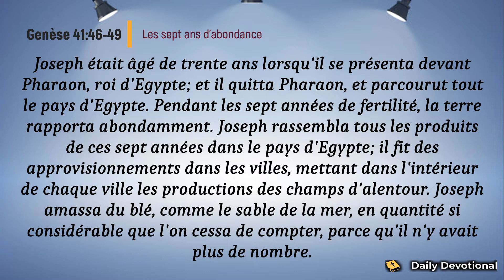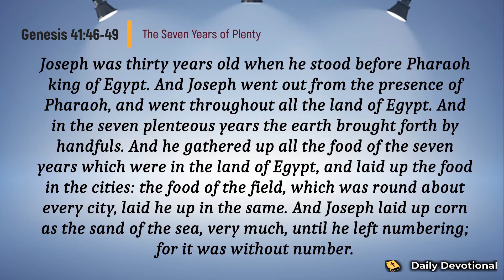Verset du Jour Avril 29/2021 | Genèse 41:46-49 | Daily Devotional | Les sept ans d'abondance